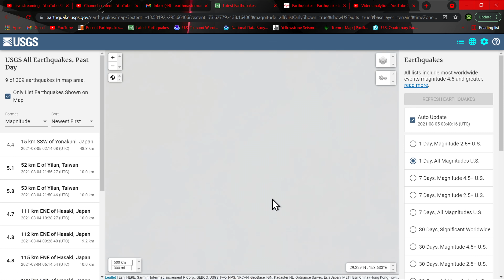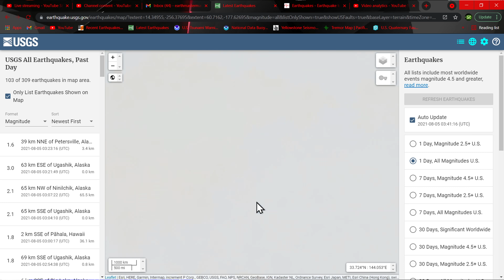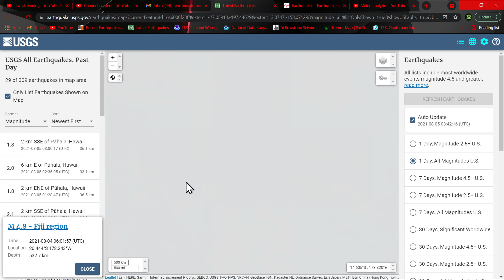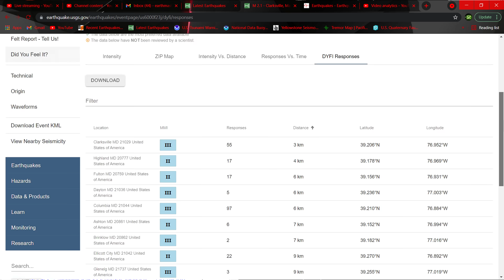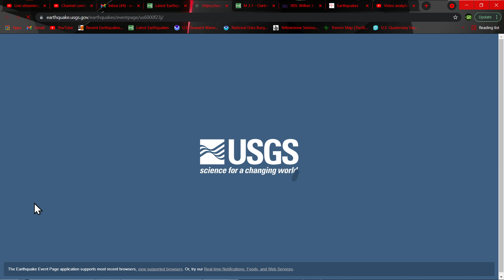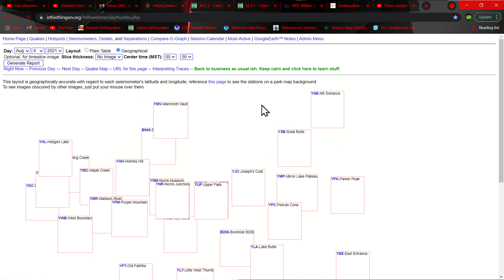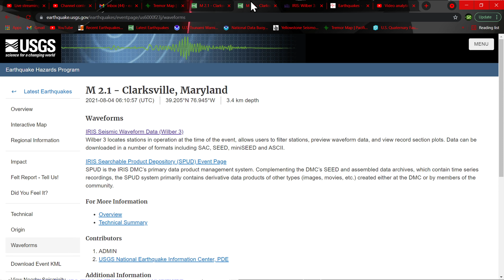Tremor increase Northern California, Cascadia... Earthquake update 8/4/2021